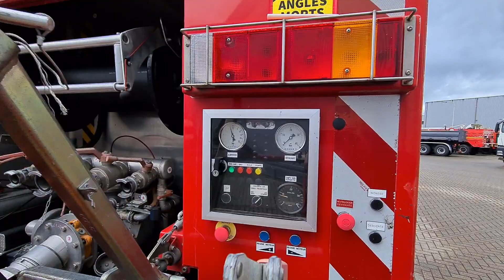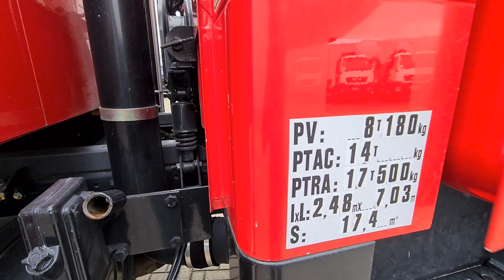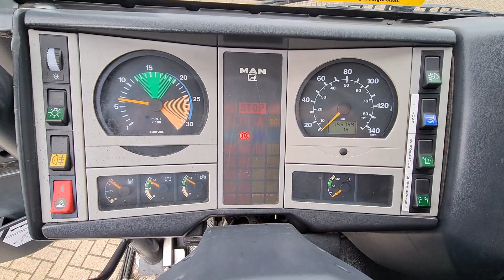Top trucks 4686 MAN 18.220 MAN LE 18.220 4x4- 3.000 ltr water -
Top trucks 4686 MAN 18.220 MAN LE 18.220 4x4- 3.000 ltr water - Brandweer, Feuerwehr, Fire - Doppelcabine